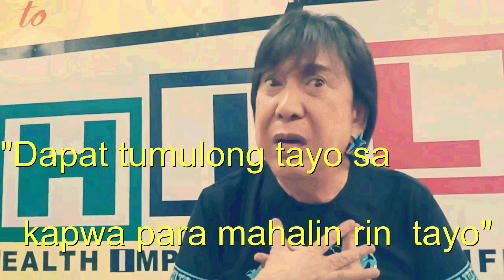Ricky Reyes stand on SOGIE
sana all para wala nang ayaw